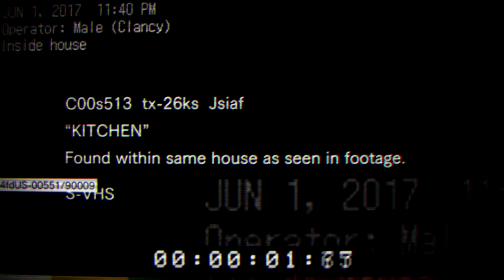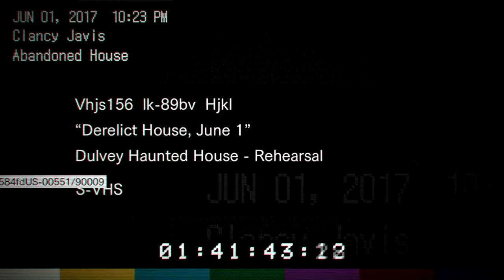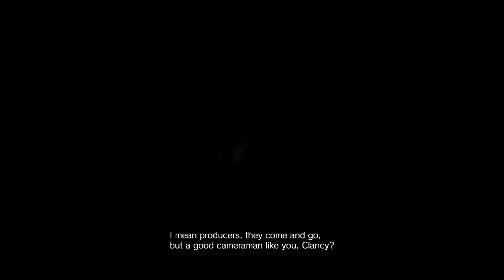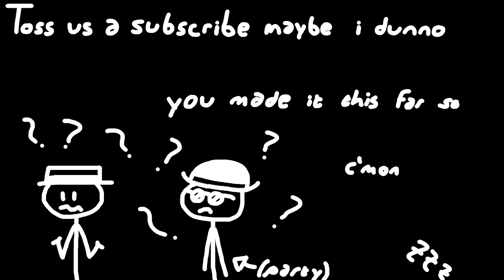Tyler and Bobby Play a Demo at Midnight (Run 1) (RE7)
We check out the Midnight Demo for Resident Evil 7, which you can find yourself

And suggest some games to us. And buy us a pizza or something, why not.